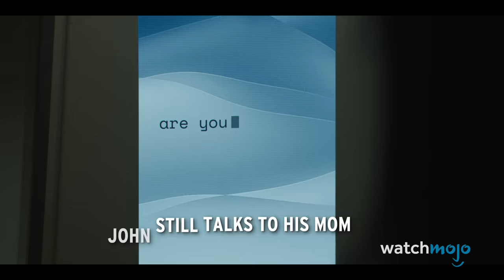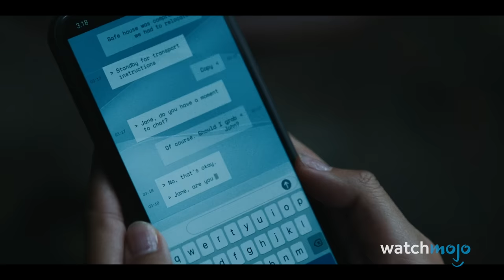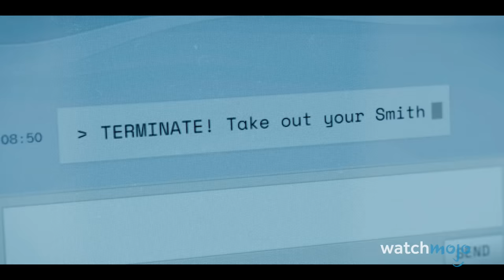Top 10 Moments in Mr. & Mrs. Smith That Surprised Us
This slick new series is overflowing with shocking moments! Welcome to WatchMojo, and today we’re counting down our picks for the most surprising and unpredictable moments on Amazon’s “Mr. & Mrs. Smith.” Our countdown of the moments on "Mr. & Mrs. Smith" that surprised us includes The House Explosion, John Still Talks to His Mom, Jane Is Shot At, and more! Did you see any of these moments coming?